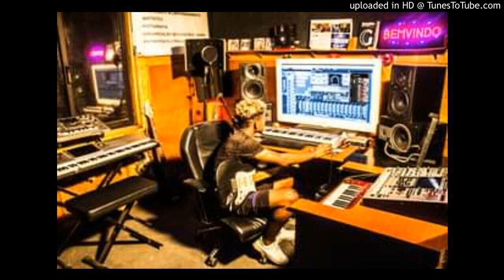The Feeling Boy - Me Perdoa CaMaMa NeWs#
feito em grandes estúdios